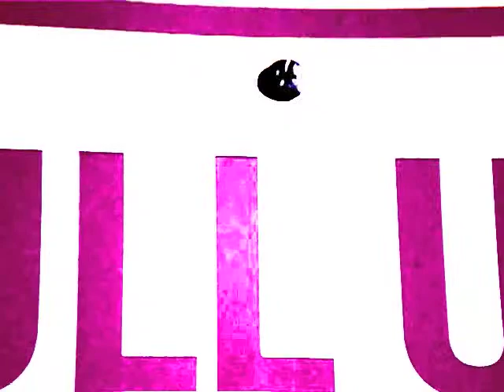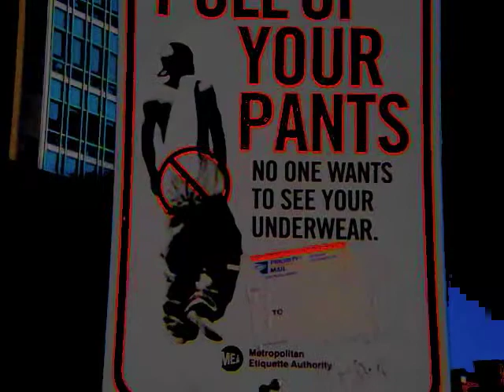Community MAP- (JUSTICE ZONE 14) - Public Signals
125th street between Amsterdam and Morningside Avenues